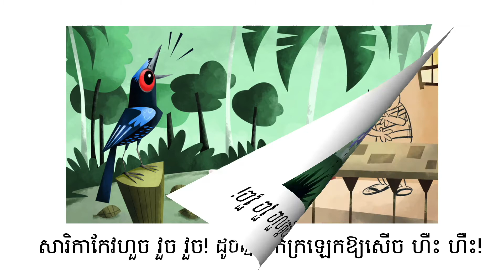សៀវភៅរឿងនិទានកុមារ ឮសំឡេងអ្វីទេ? | Play in the Rain | Read Aloud Book in Cambodian language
សួស្ដីកូនៗទាំងអស់គ្នា!
តើកូនៗចង់អានសៀវភៅជាមួយគ្នាទេ?
បើចង់ តោះយើងនាំគ្នាបើកសៀវភៅរឿងនិទាននិងអានជាមួយខ្ញុំណា៎!

រឿងនិទានដែលយើងអានថ្ងៃនេះ មានចំណងជើងថា «ឮសំឡេងអ្វីទេ?»។ ចូរស្តាប់ដោយយកចិត្តទុកដាក់ អ្នកនឹងដឹងថាបក្សី ស្រែកឆ្លើយឆ្លងគ្នាច្រើនណាស់។

🍪 Original Story:
Title: ឮសំឡេងអ្វីទេ?  | Play in the Rain
Written by: Sejal Mehta
Illustrations by: Rohan Chakravarty
Narrated by: Manylen Bunchean
Published by: The Asia Foundation - Let's Read & Pratham Books

🍬 សហការជាមួយ:
The Asia Foundation

🍭 Khmer Learning Lab Read Aloud: Did You Hear? by Sejal Mehta